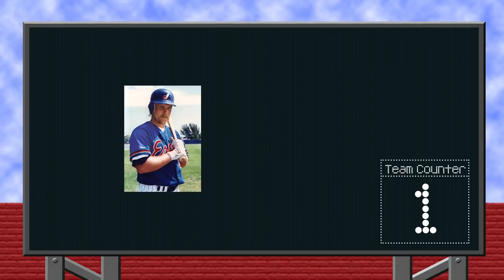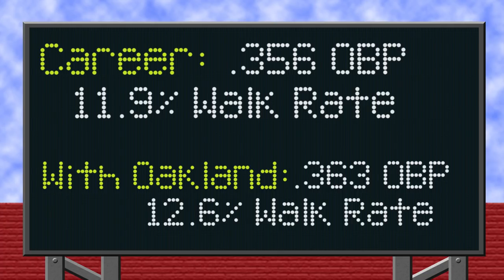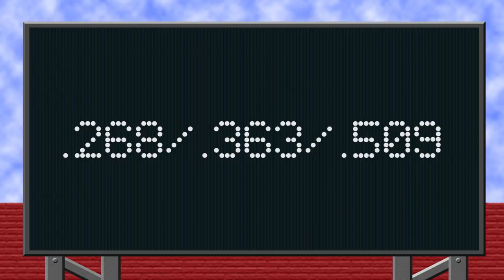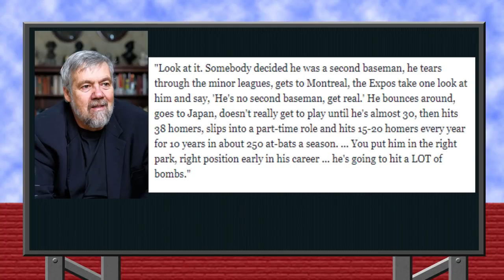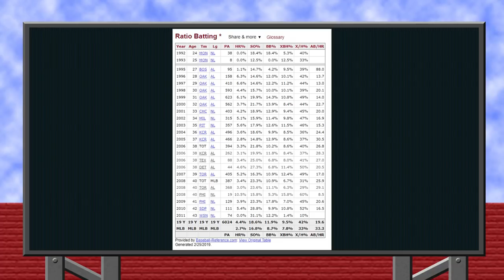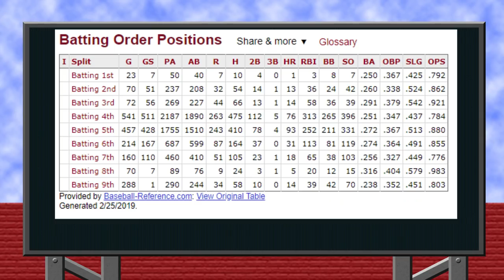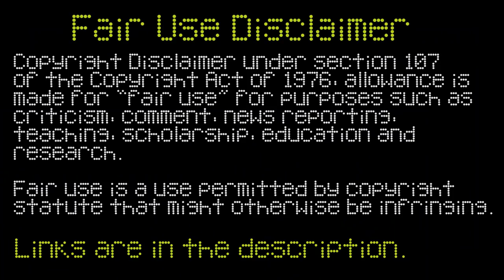Matt Stairs Was Better Than You Think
What’s the first pinch hit home run that pops into your head? Maybe it’s David Bote’s unbelievable walk-off pinch hit grand slam against the Nationals, or Kirk Gibson’s legendary walk-off against Hall of Famer Dennis Eckersley in game 1 of the 1988 World Series. If you’re a Phillies fan you probably thought of this moonshot against the Dodgers in game 4 of the 2008 NLCS. This is Matt Stairs, he built an entire career off of being a reliable power bat off the bench.

Stairs’ path to that moment was a long one. He grew up in Saint John, New Brunswick, Canada. In addition to baseball, he also played hockey. In 1988, he played for the Canadian National Team during the Summer Olympics in Seoul, South Korea as well as the Baseball World Cup, where he was named the tournament’s top shortstop. You heard that right. The self-described ‘’5 foot 9 200-and-whatever pound” Stairs was a shortstop.

Stairs retired in 2011 at the age of 43. Being fondly remembered as one of the greatest pinch hitters of all time.

But could he have been more?

Video Game footage from Baseball Advance (GBA) in case you were wondering

Music fron MLBPA Baseball (SNES)